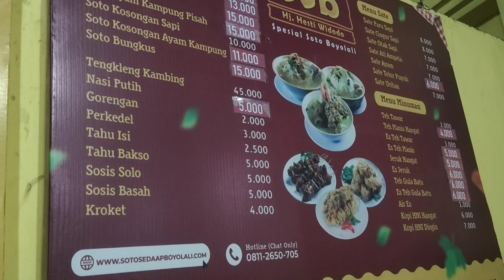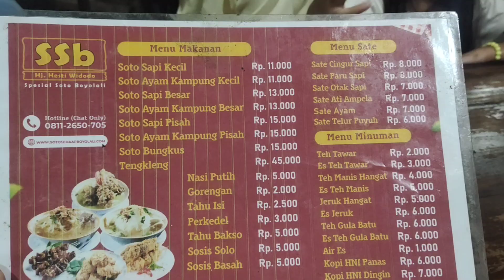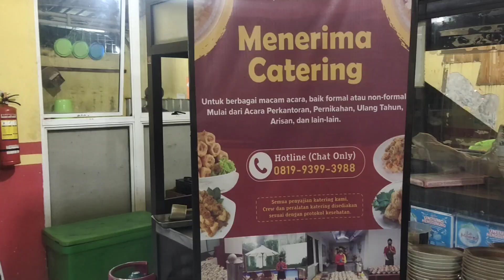REVIEW KULINER SOTO SEDEP BOYOLALI (SSB) KOTAWISATA